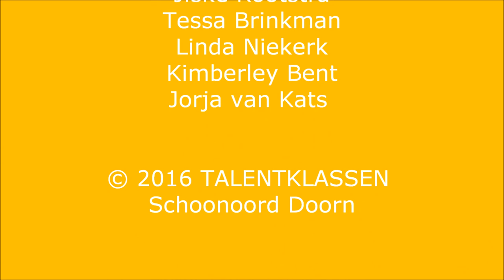Schoonoord Doorn Flashmob 28012016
Coole Flashmob door eersteklassers tijdens Open Avond Schoonoord Doorn